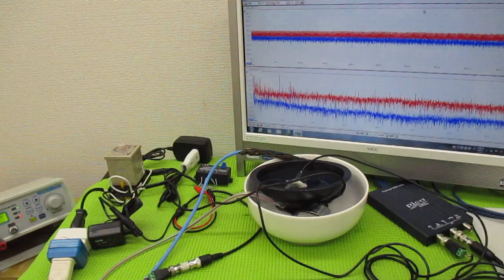オリジナル超音波システムの開発技術 ultrasonic-labo